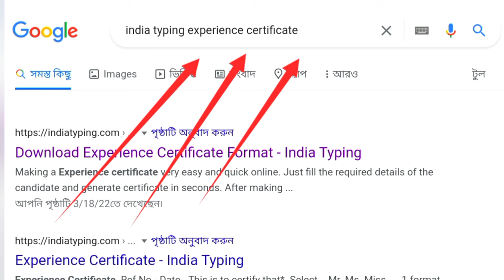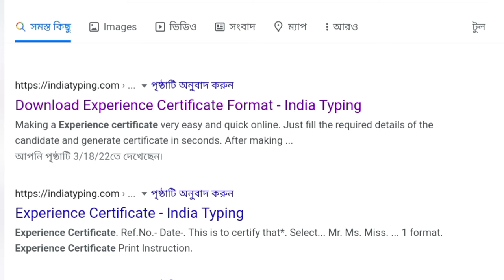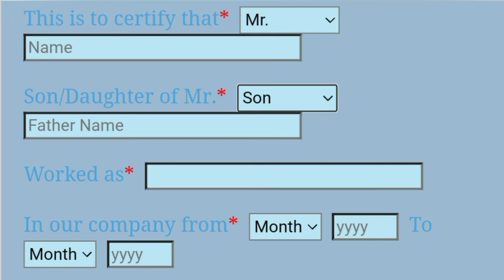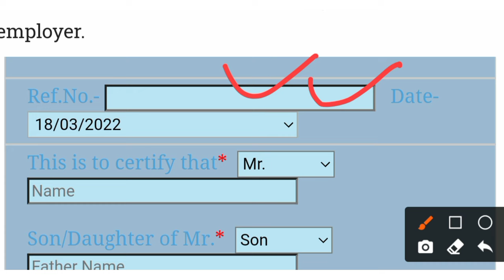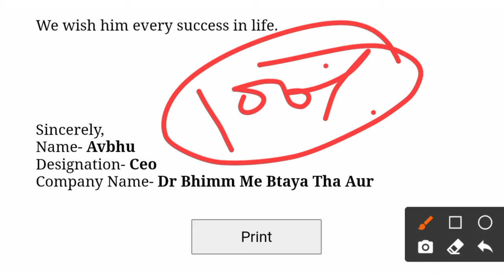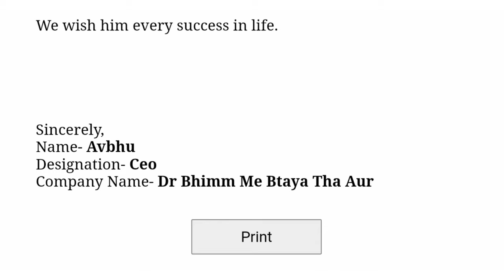Experience Certificate Kaise Banaye || Experience Certificate Format🔥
Experience Certificate Kaise Banaye || Experience Certificate Format || Complete Process

about This Video ➡️ Aaj ki video me humne apko btaya hain. ki apko apna experience Certificate Kaise banwana hain ya experience Certificate Kaise Banaye ke bare me btaya hain. i hope apko video prasand Aayegi to video ko like and channel ko subscribe bhi kr dena

(Our Telegram Group Name- Offline Form Official)